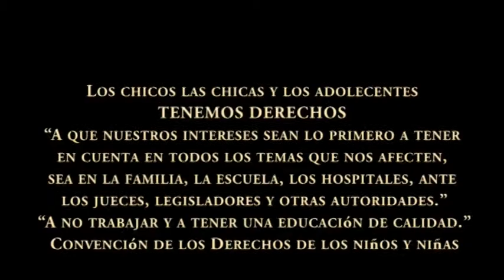EL DIA DE DIAMELA